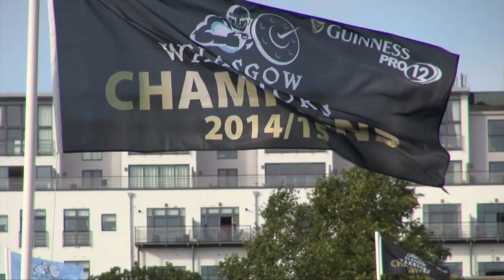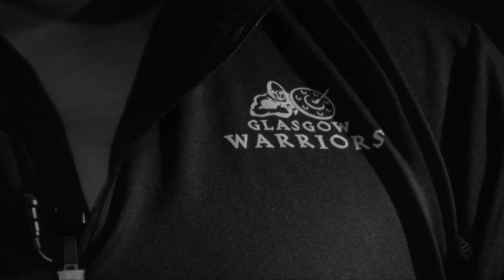Warriors HQ - PRE CONNACHT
On this week's show we speak to new signing Sila Puafisi, catch up with Alex Dunbar and Al Kellock at the GUINNESS PRO12 Final announcement plus we have highlights of our narrow defeat to Scarlets.